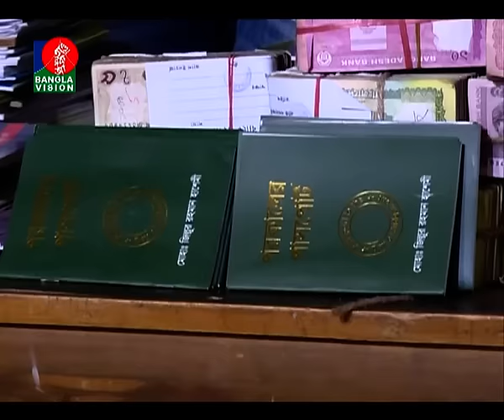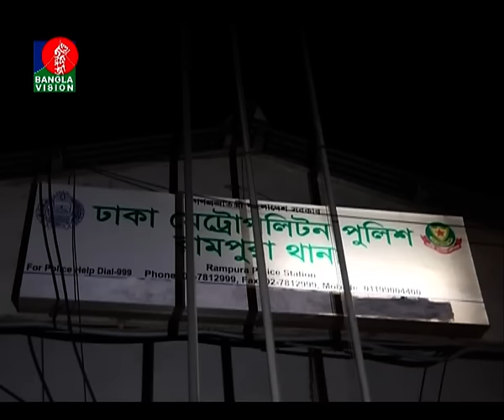Banglavision News 03-01-2016